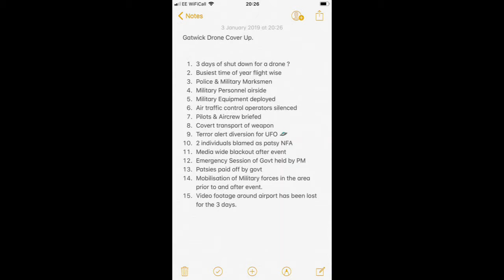UFO @ Gatwick not a Drone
news clips confirm drone at Gatwick was a Hostile UFO over the Airport.